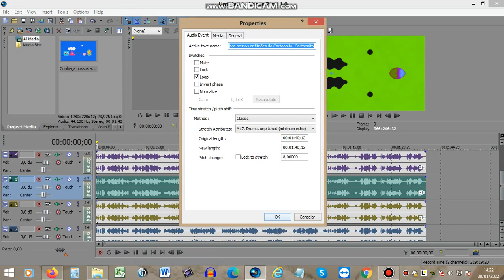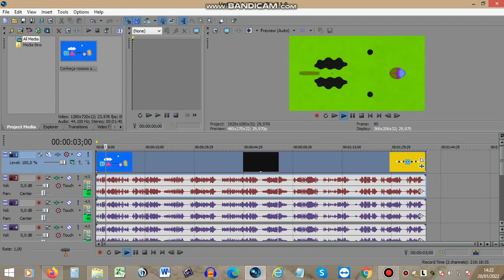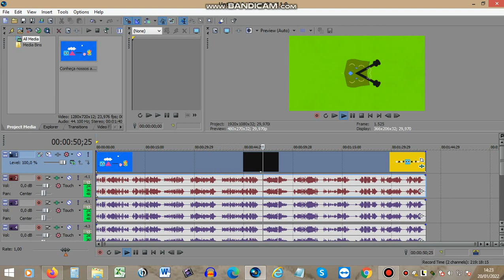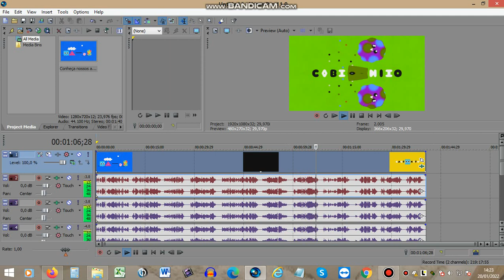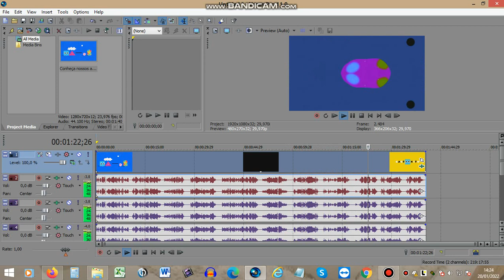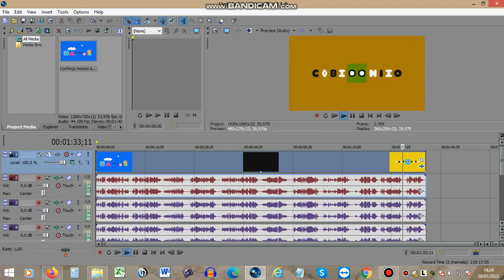How to make H-Minor on Vegas Pro